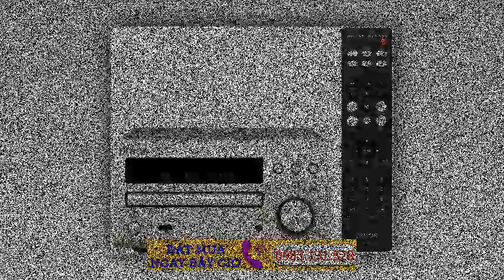Amply sansui hàng nội địa Amply Sansui nguyên bản Zin 100%